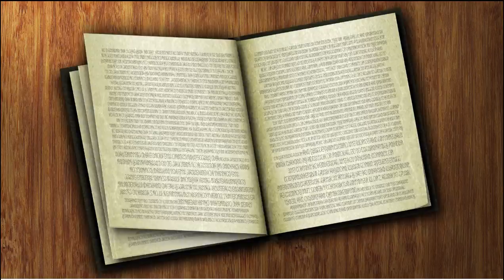Get a Euclid Public Library Card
You have notebooks, pens, art supplies and a backpack. But do you know what the most important school supply is that doesn’t cost a cent? A library card. Get the school year off to a great start, sign up for a library card today!